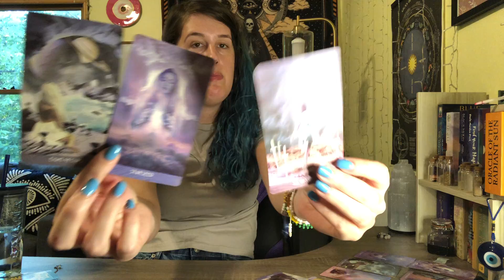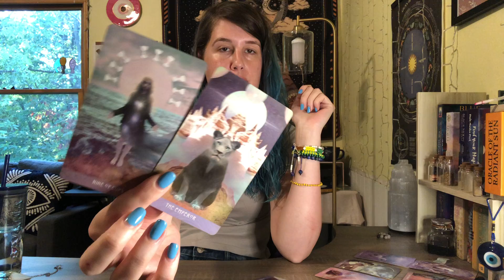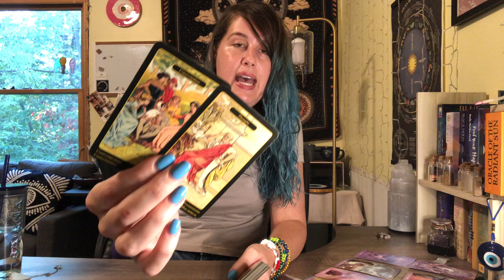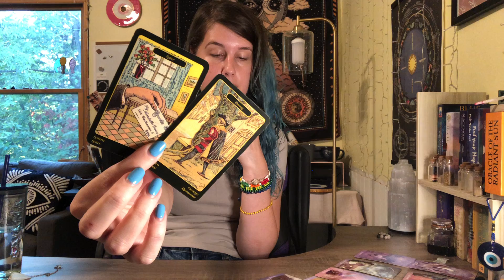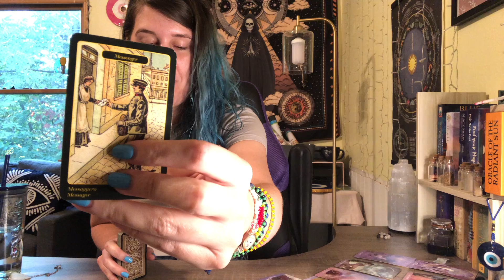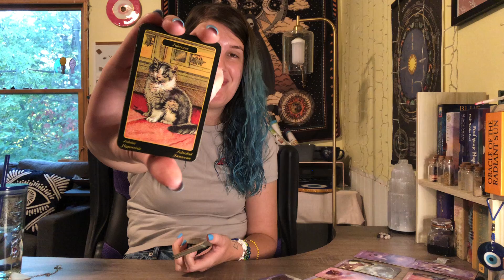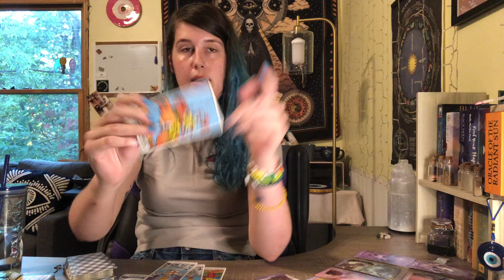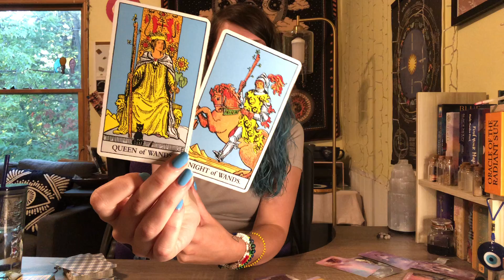Virgo - Stressed Over Money and an Out of Control Karmic. Love Is Their Last Priority.